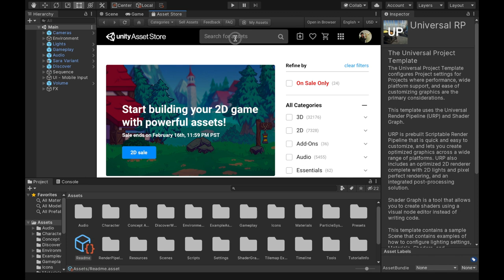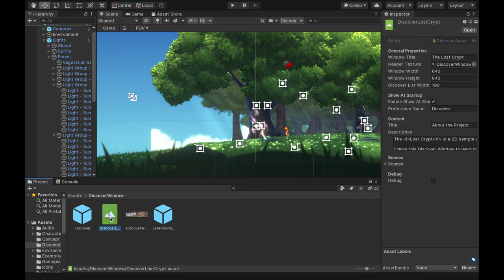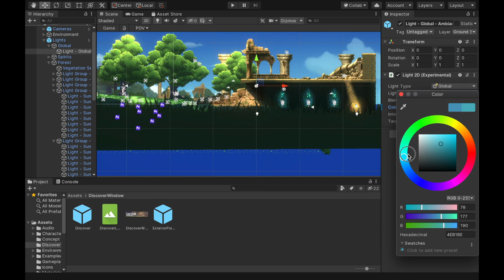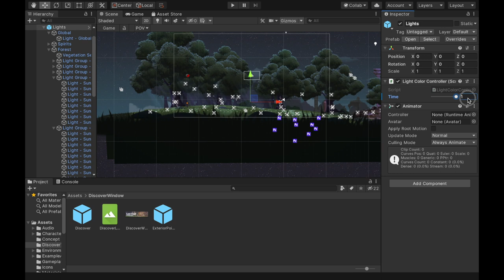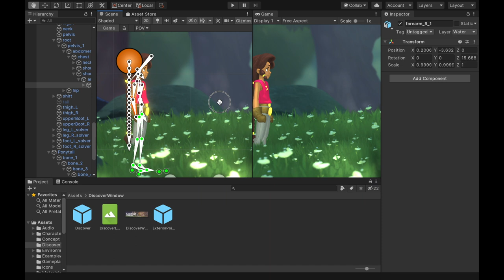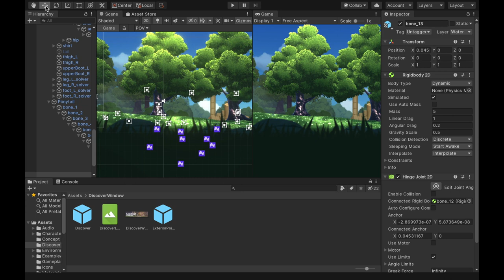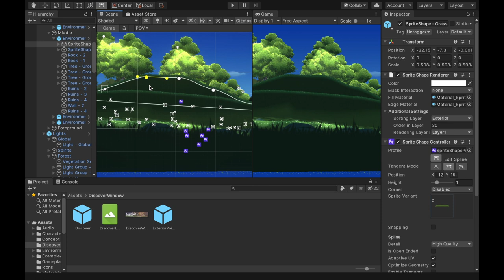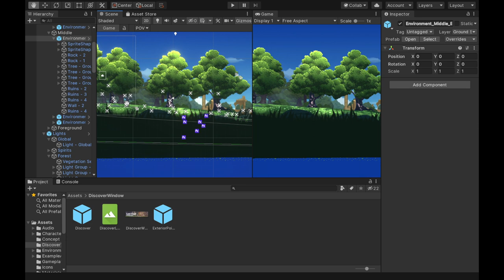유니티의 새로운 2D 샘플 Lost Crypt를 살펴보아요 !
유니티의 새로운 2D 기능들을 종합적으로 살펴볼 수 있는 Lost Crypt 샘플을 살펴보아요 !